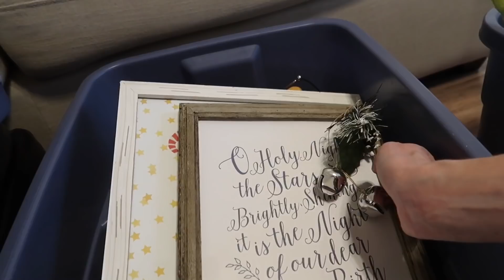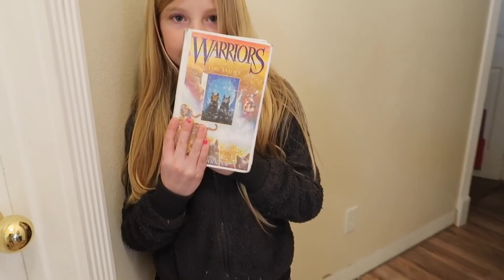Homework and Fortunes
Myli is pretty buried in homework and Halle has good fortune.

Kids Ages
Myli-15
Halle-12
Jack-10
Madi-9